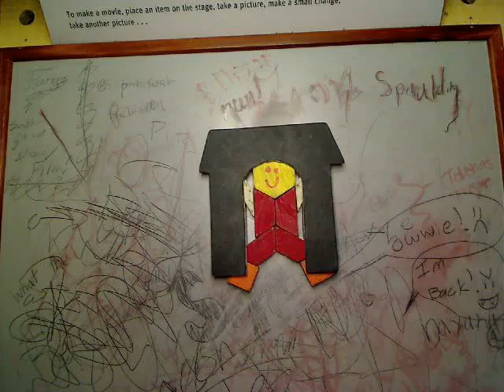A little walk by Spindrift & Stopmotion